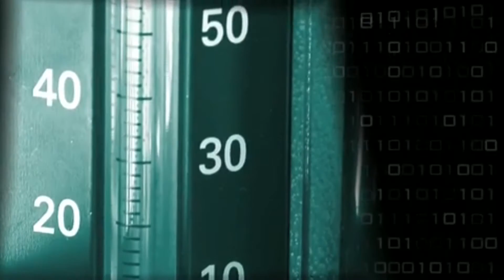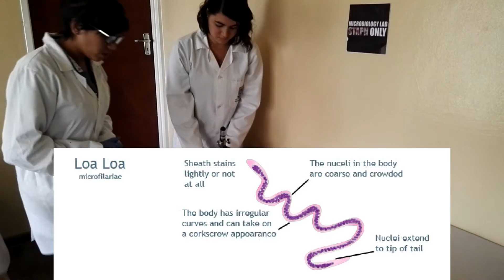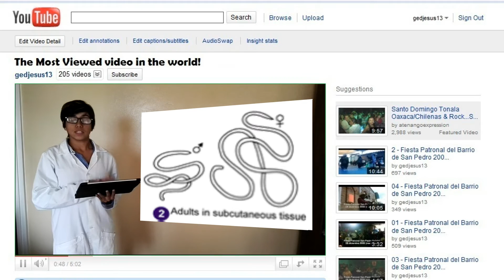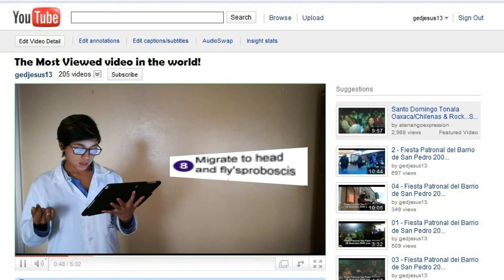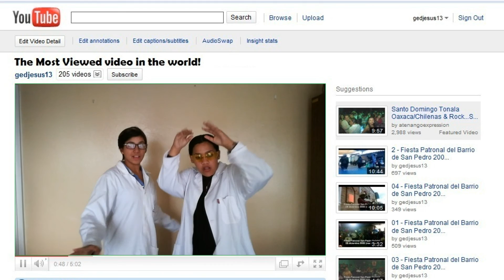Loiasis Assignment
Mic 354 presentation:

Scene 1: patient jogging, bitten by the fly
Loiasis is caused by the parasitic worm Loa loa (also known as the African eye worm). It is passed on through bites of deer flies of the genus Chrysops.
These flies breed in certain rain forests of West and Central Africa. The deerflies bite during the day.
When the deerfly takes a blood meal, the larvae enter the wound and begin moving inside the body.

Scene 2: Patient visits the doctor
It takes 5-6 months for the larvae to become an adult worm in the human body. Larvae can become adults only inside the human body.
The adult worms live between layers of connective tissue under the skin and between fascia that cover muscles. Fertilized female worms can make thousands of microfilariae a day.
The microfilariae move into the lymph vessels of the body and eventually into the lungs where they spend most of their time. During midday, they can be found in the blood. (where Dario says lungs is fine)
 It takes more than 5 months after infection for microfilariae to be found in the blood. The microfilariae can live up to 1 year in the human body.
Most people with loasis are asymptomatic. Travelers are more likely to have symptoms. Signs and symptoms include: (when Tiffany mentions her symptoms)

• Calabar swellings (localized, non-tender swellings) usually found on arms, legs and near joints
• Itching around area of swelling or all over the body
• Eye worm (visible movement of worm across the surface of the eye)
• Eye worm can cause eye congestion, itching, pain and light sensitivity
• Hives, muscle pains, joint pains and tiredness. Sometimes worms can be seen moving under the skin
The adult worm is removed from under the skin or eye to relieve anxiety and for identification purposes. (Dario removes worm)
 Blood is taken from the middle finger (3 drops) between 10am and 2pm for identification of microfilariae. Venous blood can also be taken for eosinophil counts (Eosinophilia) and antibody detection (for amicrofilaric patients).

Scene 3: Lab diagnosis
A thick or thin blood smear is prepared by placing 1 drop (thin film) and 2-3 drops (thick film) of blood (from middle finger) on a glass slide.
The blood film is stained with Giemsa stain (3% Giemsa solution in buffered, distilled water). To prevent hemolysis, thick blood film should not be fixed (avoid exposure to methanol or methanol vapour). Thick blood films can also be stained with Delafield’s haemotoxylin stain for microfilariae.
Other techniques including Hemolyzed venous blood (stained with Giemsa) and capillary blood examination can also be done for microfilariae.

Scene 4: Doctor treats the patient
Loiasis is not cured by surgery alone. Diethylcarbamazine (DEC) kills the microfilariae and adult worms. Albendazole is sometimes used for patients who are not cured with DEC.
There are no vaccines for Loiasis. 300mg of Diethylcarbamazine (DEC) can be taken once a week to reduce risk of infection.
Avoid muddy, shaded areas along rivers, around wood fires and certain forests where deer flies are found
Use insect repellents, wearing long sleeves and pants during the day and treating clothes with permethrin may also help.

Scene 5: Life cycle
The vecor for Loa loa filariasis are flies from the genus Chrysops, C. silacea and C, dimidiate.
The female worms measure 40-70 mm in length and 0.5 mm in diameter.
The male worms measure 30-34mm in length and 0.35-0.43mm in diameter.
Adult worms produce microfilariae which are sheathed and have diurnal periodicity (in peripheral blood during the day and fewer released at night.
Microfilariae can be found in spinal fluids, urine and sputum.

), MIC 354 Practical 4 Lecture, Basic Medical Laboratory Methods in Medical Parasitology.

Performed by:
Tammy Hartel
Dario Heredia
Laurentia Opperman
Tiffany Rhode
Nastasja Van Wyk